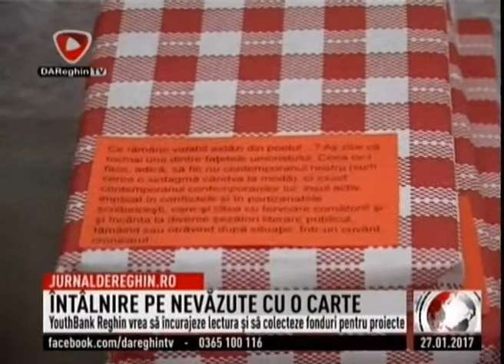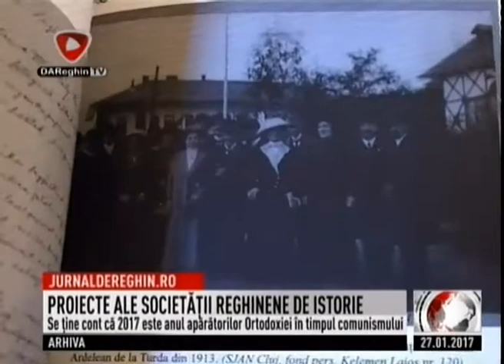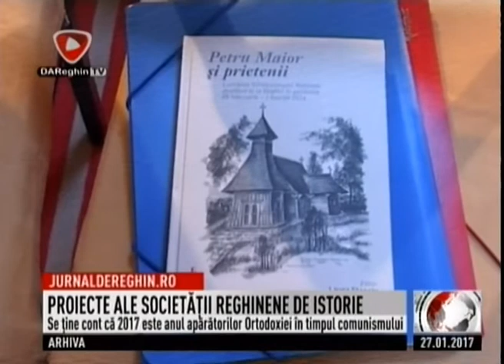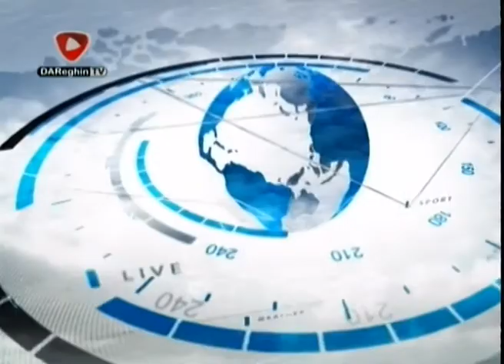JURNAL DE REGHIN (2017 01 27)